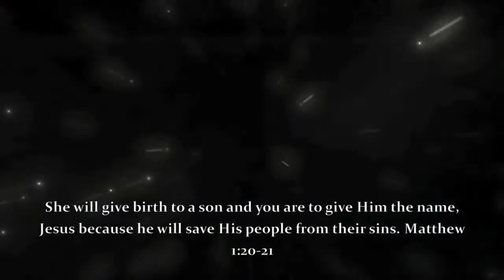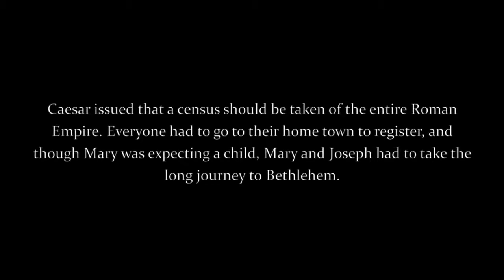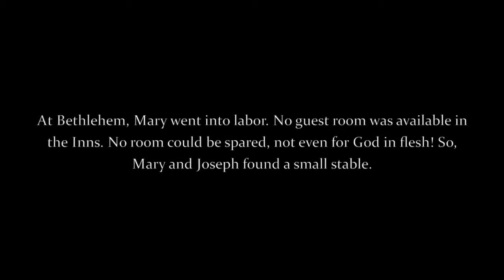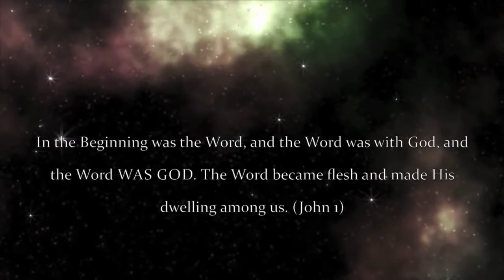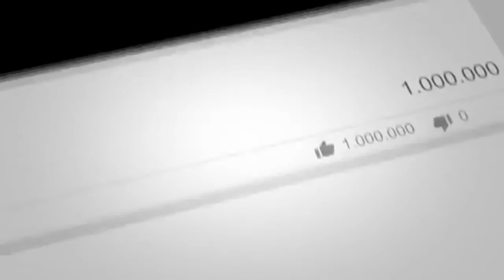iNspiration from The Very First Christmas: The Birth of Jesus